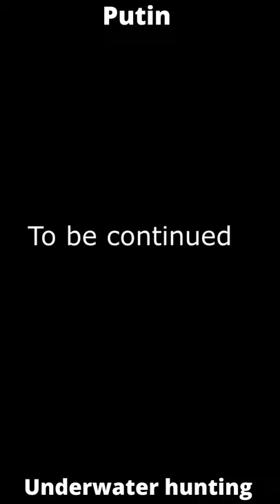Putin spearfishing.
Putin is on vacation. Spearfishing. Putin spearfishing.

Link to download this video If you like our videos and you use them, please support us. Account number in PAYEER wallet P 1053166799

Passive income. Next, use the PAYEER wallet and invite referrals to create your personal passive income. Good luck!